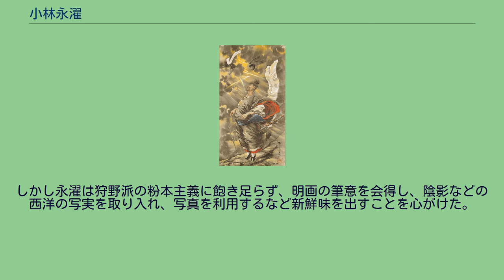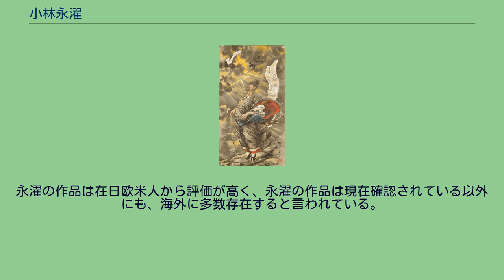小林永濯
天瓊を以て滄海を探るの図（ボストン美術館所蔵 1880年代半ばの肉筆画） 小林 永濯（こばやし えいたく、天保14年3月23日〈1843年4月22日〉 - 明治23年〈1890年〉5月27日）とは、江戸時代から明治時代にかけての浮世絵師、日本画家。
画号は鮮斎（せんさい）永濯。
狩野永悳（えいとく）の門人。
名は徳直または徳宣。
俗称は秀次郎。
鮮斎永濯の他に永躍、永瑞、霞堂、永洲、夢魚、梅花堂と号す。
日本橋魚河岸新場の魚問屋、三浦屋吉三郎の子として生まれた。
生まれつき病弱で潔癖性なため魚に触れたがらず、独り絵筆に親しんだという。
安政2年（1855年）13歳の時、中橋狩野家の狩野永悳に就いて狩野派の絵を学んで認められ、徳宣の名と、永濯または永瑞の号を与えられる。
18歳の時、近江国（現・滋賀県）彦根藩井伊家のお抱え絵師石井永珉の養子となる話がきたが、桜田門外の変により流れてしまう。
次いで一時期は同門で、姫路藩の御用絵師でもあった狩野永洲の養子となり、この時に永洲と号したともいわれている。
元治元年（1864年）に官を退き、日本橋通町に画室を構える。
この頃、百鬼夜行の錦絵版下を描いたため、浮世絵と関わるのを禁止していた狩野派の中で問題となり、明治3年（1870年）頃から浮世絵に転向する。
このとき永濯は河鍋暁斎と親交があり、暁斎が永濯をかばって面倒を見たといわれる。
飯島虚心によると、永濯は暁斎の数少ない画友の一人で、常に画法を論じ合っていたという。
他にも永濯は礼節を重んじる温和な性格の故か、当時多くの絵師と交流があったとされる。
明治5年（1872年）には月岡芳年とともに甲府へ旅行をしている。
明治7年（1874年）の『耶蘇一代弁妄記』挿絵を初めとして、同年『義烈回天百首』、翌8年『近代報国百人一首』など挿絵の制作が活発化している事から、絵師としての地位も確立されたことが推定できる。
明治9年（1876年）、永濯が両国中村楼で書画会を開いた際の新聞記事には「浮世絵では東京一の大先生の会だけに賑やか」だったと記されている。
また、この書画会では、高橋由一、横山松三郎、守住勇魚、チャールズ・ワーグマンらの作品も展示しており、永濯が洋画家たちとも交流していたのが分かる。
明治10年（1877年）には、導入されたばかりの学制に対応した指導方法を解説する『小学入門教授図解』挿絵も手掛けた。
続けて西南戦争（1877年）の戦争絵、新聞の挿絵のほか、明治17年（1884年）に刊行した『鮮斎永濯画譜』、明治18年（1885年）から明治23年（1890年）に刊行した『永濯漫画』初編･2編のほか『万物雛形画譜』『近世紀聞』『明治太平記』などの絵本の他、狂画、肉筆画を手がけた。
明治10年（1877年）の第1回内国勧業博覧会に『天照大神、素戔嗚尊、問答』と『神武天皇命鳥ノ図』を出品して花紋賞を受賞。
更に明治18年（1885年）鑑画会第一回大会に『僧祐天夢に不動を見る図』で一等賞を受賞する。
また、明治20年（1887年）には、新吉原灯籠の会において、月岡芳年と一緒に灯籠に歴史画を描いている。
1889年（明治22年）に創刊された日本初のグラフィック雑誌風俗画報において、健筆をふるっていた。
永濯の絵は狩野派で本格的に修行しただけあって、正統的な技量の持ち主である。
しかし永濯は狩野派の粉本主義に飽き足らず、明画の筆意を会得し、陰影などの西洋の写実を取り入れ、写真を利用するなど新鮮味を出すことを心がけた。
和漢と西洋の技法が一体となった永濯の作品は、他の浮世絵と異なり丁寧で上品な気分が漂う。
明治23年持病の肺病により向島小梅村の寓居で没す。
享年48。
墓所は、世田谷区松原の正法寺。
法名は大行院徳宣釈永秀居士。
門人に養子となった小林永興の他、富岡永洗、村田永挙らがいる。
明治35年（1902年）、永濯十三回忌に亀戸天神境内に「鮮斎永濯碑銘」が建てられた。
永濯の作品は在日欧米人から評価が高く、永濯の作品は現在確認されている以外にも、海外に多数存在すると言われている。
『道真天拝山祈祷の図』（ボストン美術館蔵）